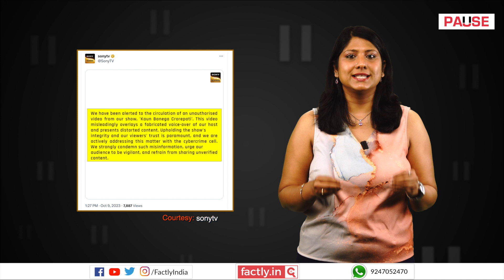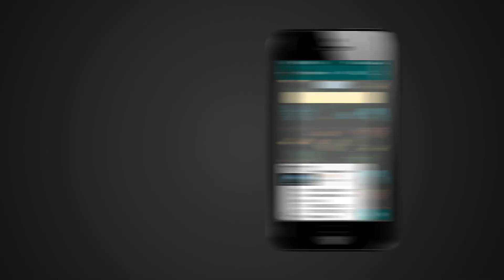FACT CHECK: Viral Video Shows KBC Question Mocking 'Ghoshna Machine' MP CM Shivraj Singh Chouhan?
A social media post claims that an accompanying video shows a Kaun Banega Crorepati question that asks which Indian Chief Minister is known as 'ghoshna machine', the answer being Madhya Pradesh CM Shivraj Singh Chouhan. We check the veracity of the claim in this video.